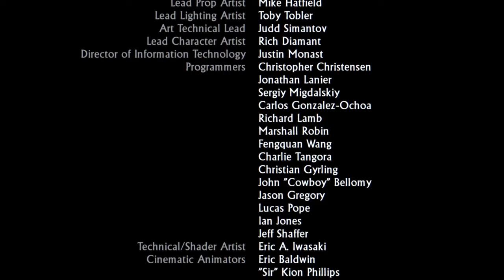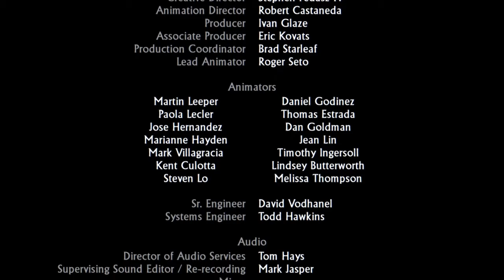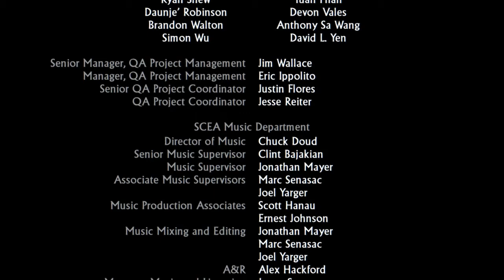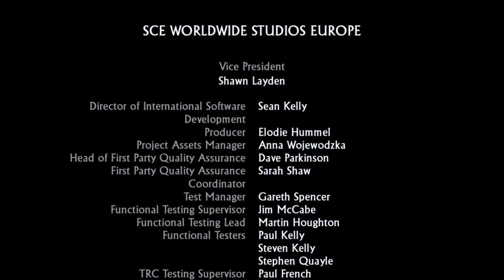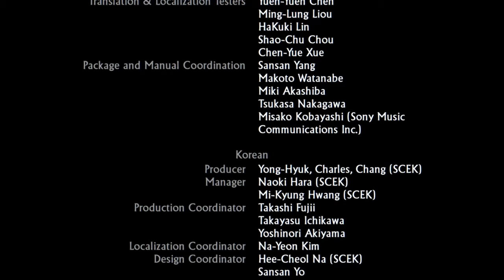uncharted drake`s fortune remastered part 9 final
uncharted drake`s fortune remastered part 9 final chapter

tutorial star chapter 9

memuat tiga buah game Uncharted yang sempat dirilis di Playstation 3 terdahulu: Uncharted:Drake’s Fortune, Uncharted: Among Thieves, dan Uncharted: Drake’s Deception dalam satu paket dan harga yang sama. Bedanya? Kualitas visual dan beberapa kontrol disesuaikan untuk menghadirkan pengalaman game action yang lebih pantas untuk disejajarkan dengan rilis saat ini.
dan kali ini saatnya kalian memainkan kembali game di console ps4 denggan peningkatan grafis yang sanggat jauh dari sebelumnya.seperti melihat gambar yang betul2 cinematic.
maka dari itu saya akan menurunkan walkthrough full gameplay ps4 untuk kalian yang ada di indonesia maupun di belahan dunia.
maka dari itu kita akan menamatkan uncharted drake's fortune,remastered ps4 ini.yang peran utamanya adalah drake,
semoga kalian suka denggan gameplay yang saya mainkan.
ton2 sampai habis yach
enjooy

Kalau pinggin mendukung Chanel ini dan Pinggin berdonasi bisa kirim wallet ke

Via bitcoin/btc:
1Cq5iFgvH1a8ogWy9djUorR5XD2K1jzNrW

terimakasih temen2 sampai ketemu di video saya selanjutnya yach.